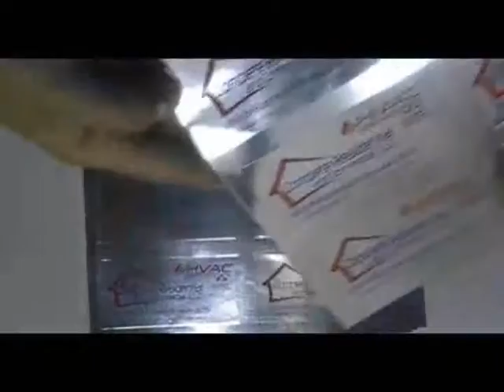Die Cut Metallic Stickers